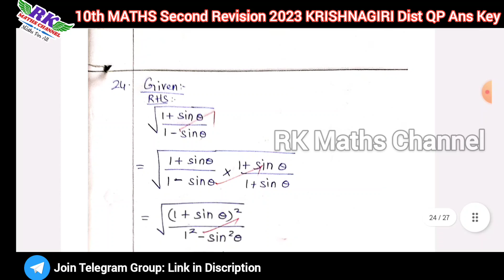TN 10th Maths|Second Revision Exam 2023|KRISHNAGIRI District Question Paper and ANSWER KEY 2023